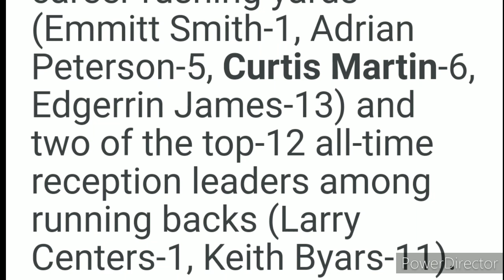Las Vegas Raiders: RB Coach Kirby Wilson Stuns Raiders With Retirement By Joseph Armendariz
In a stunning move a week prior to training camp highly-touted running back coach Kirby Wilson retires.  This begs the question what will the Raiders do; and who will fill his spot if anyone.
 during his stint with the Raiders he successfully navigated Josh  Jacobs to over 1,000 yards in his first two seasons also breaking Marcus Allen's rookie record in  yards.

photos courtesy of Raiders. com and nfl.com